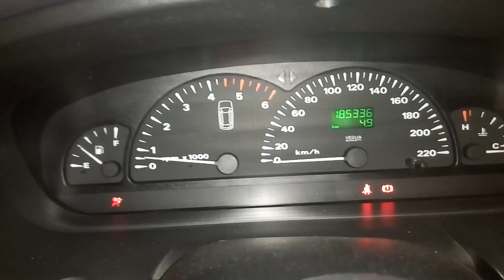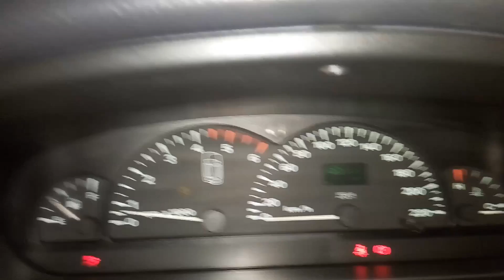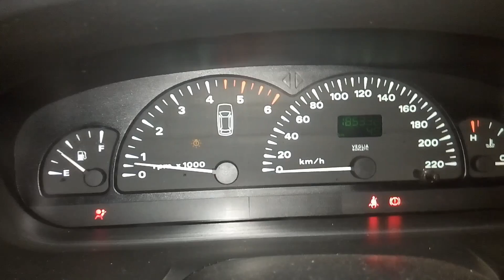December 28, 2016